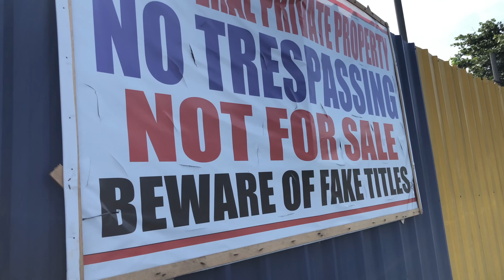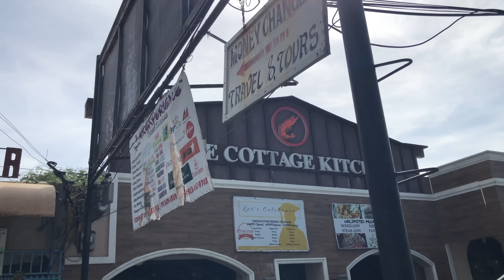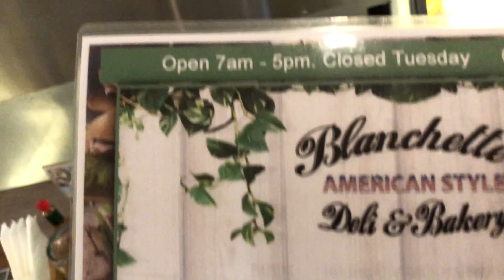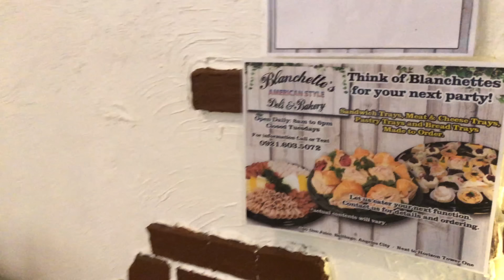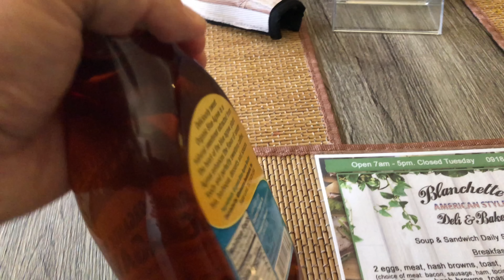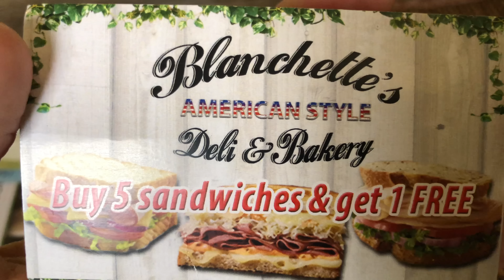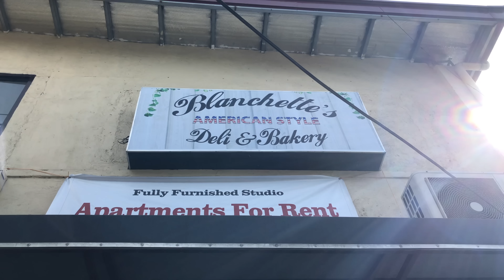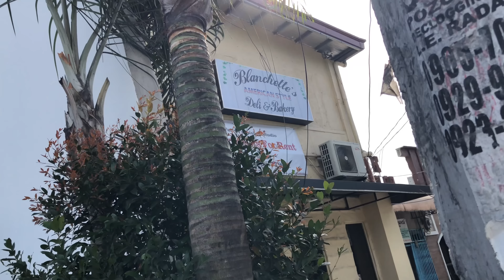Hidden GEM of a Sandwich Shop in Angeles - Blanchette's American Style Deli and Bakery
Folks, I found a little hidden GEM of a sandwich shop and bakery. It's located just to the right of Horizon Tower One, next to the Cottage Kitchen (Up near the Orange Bar). I recommend the Turkey and Ham sandwich or the Roast Beef. ABSOLUTELY DELICIOUS! If you buy 5 sandwiches, you get one FREE! It's a little slice of Americana right here in Angeles. Tell them Marcos sent you. Get a slice of cheesecake with the strawberry topping. You'll be glad you did.